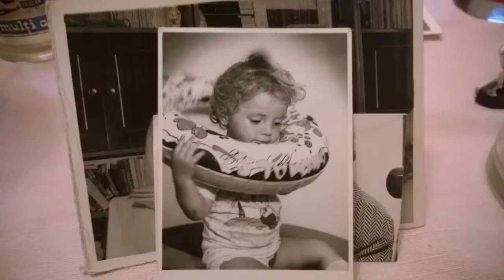My week in 30 seconds: 30 Nov - 5 Dec by Storyteller